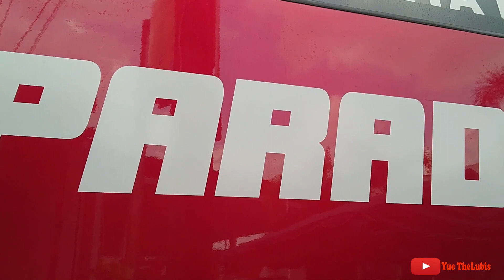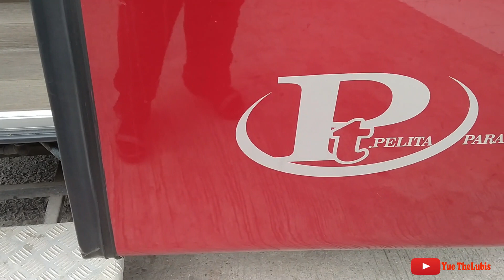Trip Report Medan Siantar Bersama Puspa Paradep || Hino RM 280 ABS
Hallo Assalamualaikum. Ini adalah Trip Report saya menaiki bus Paradep dari Medan ke Siantar.
Bus : Puspa Paradep
Chasiss : Hino RM 280 ABS
Body : Jetbus 3+ MHD
Karoseri : Adiputro